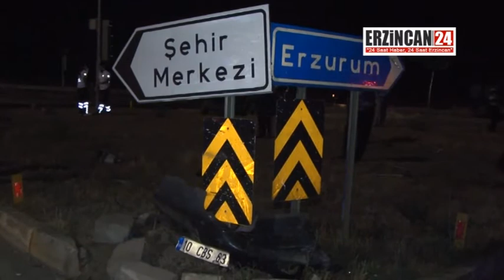Erzincan'da Kına Gecesi Facia İle Bitti: 3 Ölü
Erzincan'da kına gecesinden dönen otomobil ile yolcu otobüsünün çarpışması sonucu damadında aralarında bulunduğu 3 kişi öldü, 2'si ağır 4 kişi de yaralandı.